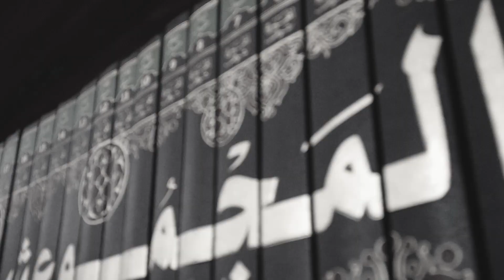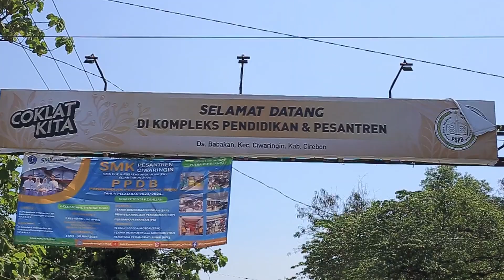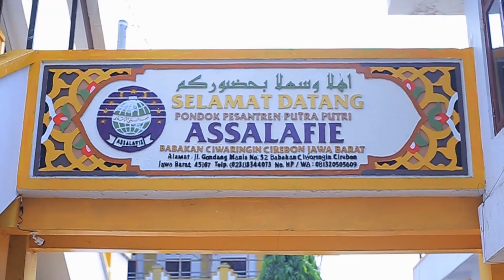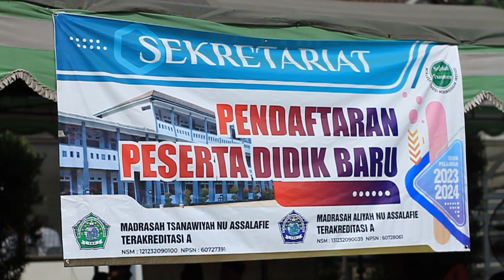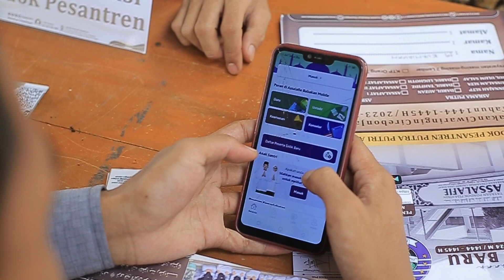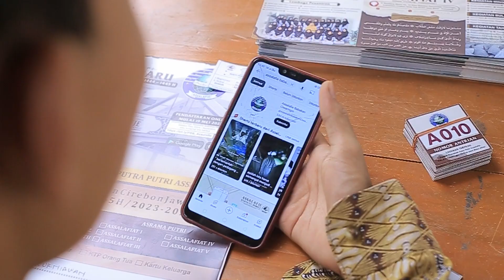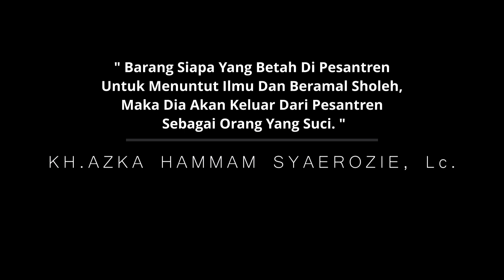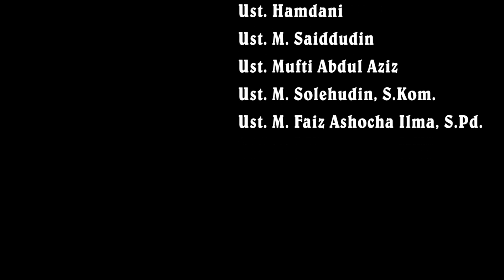" SINGKAT CERITA " Film Pendek Semi Dokumenter Karya Santri Assalafie ( Ust. Rizky Maulana )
" SINGKAT CERITA " Sebuah Film Pendek Semi Dokumenter Karya Santri Assalafie ( Ust. Rizky Maulana ). Yang Menceritakan Seorang Santri Baru Assalafie Yang Bernama Ali. Ali Seorang Santri Baru Dari Kalangan Biasa Yang Memilih Dunia Pesantren Sebagai Jenjang Pendidikan Selajutnya.

 " Barang Siapa Yang Betah Di Pesantren Untuk Menuntut Ilmu Dan Beramal Sholeh, Maka Dia Akan Keluar Dari Pesantren Sebagai Orang Yang Suci. "
                          Dawuh KH. Azka Hammam Syaerozie, Lc.

| Follow Akun Sosial Media Kami Untuk update Informasi Terbaru Seputar Pondok Pesantren Putra Putri Assalafie Babakan Ciwaringin Cirebon | Facebook : Assalafie Babakan Ciwaringin | Fanspage : Pondok Pesantren Putra Putri Assalafie Babakan Ciwaringin Cirebon | Instagram : assalafie_babakan_Ciwaringin | Twitter : @assalafie_babakan_ciwaringin |Tiktok : Assalafie_Babakan | Whatsapp Admin : 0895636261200 | 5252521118 BANK BSI A.N LAZISWA QHINTHORUL BAROKAH